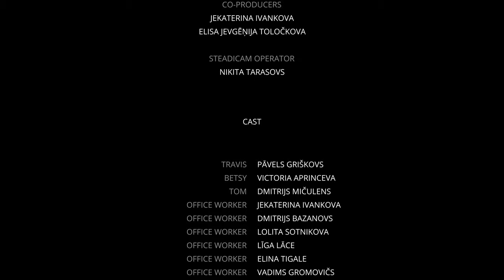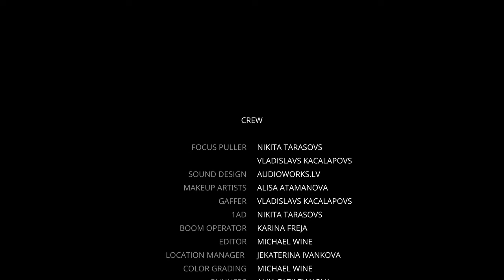Taxi Driver (2020) - Film Scene Remake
Directed by Michael Wine @michaeell.w
First Assistent Director: Darina Zhunussova
DOP: Vladislavs Kacalapovs @jetta_driver
Producer: NatalyaSerova @natalyaserova
Co-Producers: Jekaterina Ivankova @ivankkati
Elisa Jevgēņija Toločkova @elis.t
Steadicam Operator: Nikita Tarasovs @neki6tsprod
Focus Puller: Nikita Tarasovs @neki6tsprod
Vladislavs Kacalapovs @jetta_driver
Sound Design: audioworks.lv
Gaffer: Vladislavs Kacalapovs @jetta_driver
MakeUP/Hair Artists: Alisa Atamanova @alisa.atamanova.stylist
1AD: Nikita Tarasovs @neki6tsprod
Boom Operator: Karina Freja
Editor: Michael Wine @michaeell.w
Location Manager: Jekaterina Ivankova @ivankkati
Color Grading: Michael Wine @michaeell.w
Runners: Alija Fazilzjanova @fazilzsnova
Veronika Ardova @17.01v
Kristīna Tesļa _kristina_tess
1st AC: Elisa Jevgēņija Toločkova @elis.t
Location: @oraculetangspace
Camera: @valentinlinovickiy
Technical Equipment: Arkogints @arkogints
Riseba @risebauniversity
Backstage photos: @gravis.visuals

CAST:
Pāvels Griškovs @pkarters
Victoria Aprinceva @victoria.aprinceva
Dmitrijs Mičulens
Jekaterina Ivankova @ivankkati
Dmitrijs Bazanovs @mcac1d
Lolita Sotnikova @ko.ok1e
Līga Lāce @liglula
Elina Tigale @elina.tgl
Vadims Gromovičs @valdiims
Kristīne Kirjana @ckirian